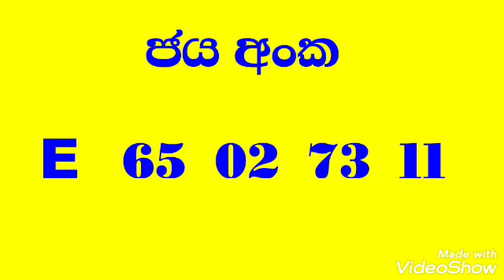Govisetha 2837 / Govisetha 21/08/2021 / ගොවිසෙත 2837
Govisetha 2838
Govisetha 21/08/2021
ගොවිසෙත 2838